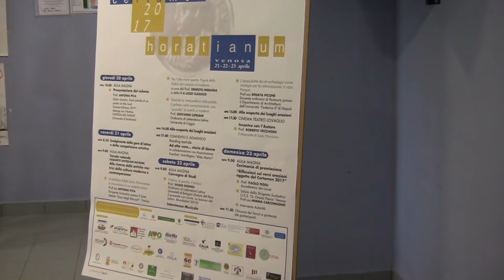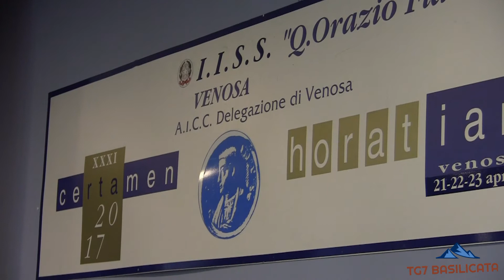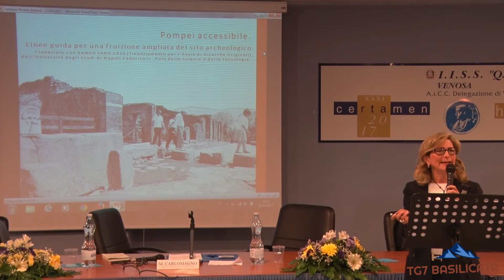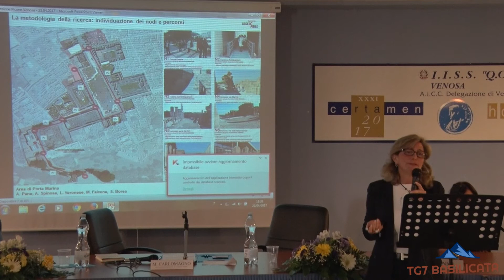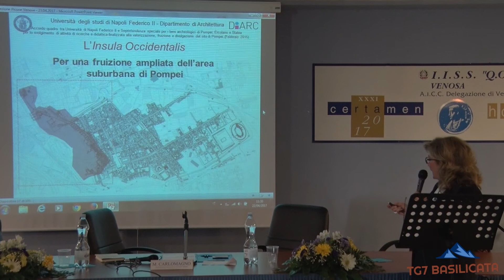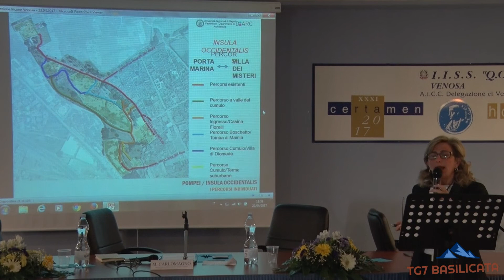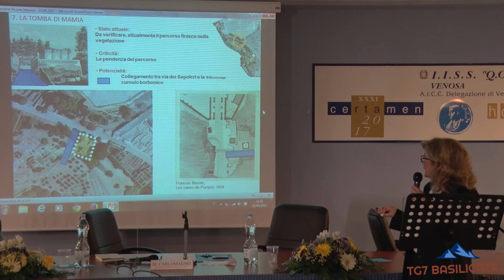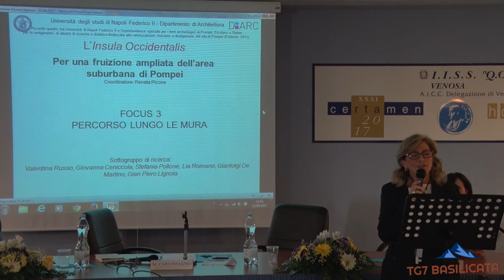TG7 Basilicata XXXI Certamen Horatianum. Intervento del Prof.ssa Renata Picone Università Napoli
"L'Accessibilità dei siti archeologici come startegia per la valorizzazione: il caso Pompei.
Venosa. XXXI Certamen Horatianum - I.I.S.S. "Q.Orazio Flacco"